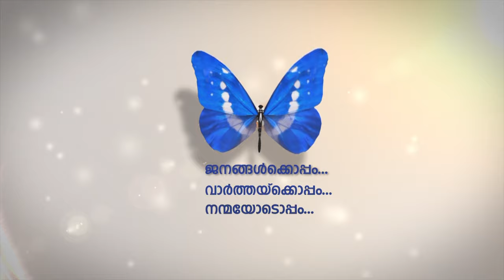ദുബൈയിലെ ബസുകളില്‍ ഉടന്‍ സ്മാർട്ട് ക്യാമറകള്‍സ്ഥാപിക്കുമെന്ന് ആർ ടി എ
ദുബൈയിലെ ബസുകളില്‍ ഉടന്‍ തന്നെ സ്മാർട്ട് ക്യാമറകള്‍ സ്ഥാപിക്കുമെന്ന് റോഡ്‌സ് ആന്റ് ട്രാന്‍സ്‌പോര്‍ട്ട്  അഥോറിറ്റി അറിയിച്ചു.
സൗജന്യയാത്രക്കാരെയും നിയമവിരുദ്ധമായി പ്രവര്‍ത്തിക്കുന്നവരെയും പിടികൂടുകയാണ് ഇതിലൂടെ ലക്ഷ്യമിടുന്നതെന്നും അധികൃതര്‍ അറിയിച്ചു.